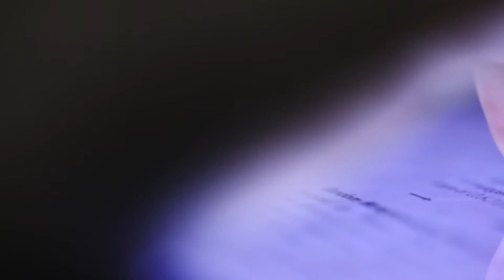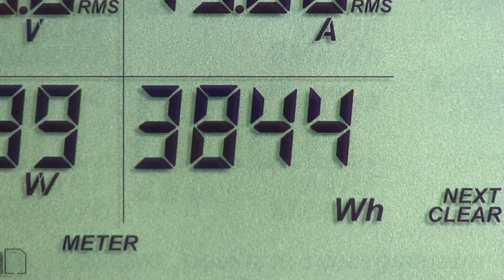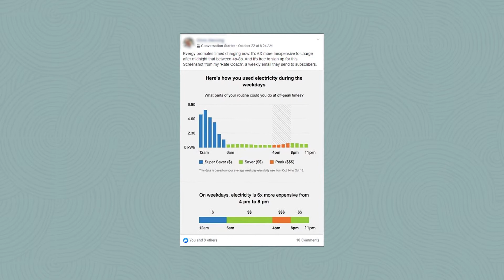Evergy's Elena Johnston loves giving customers choice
Evergy's two-year journey to optimize the utility’s CIS has stunning results, including a library of options for every Evergy customer to learn about (and move the needle on) their energy use and spend.